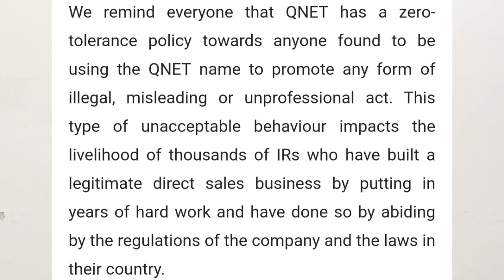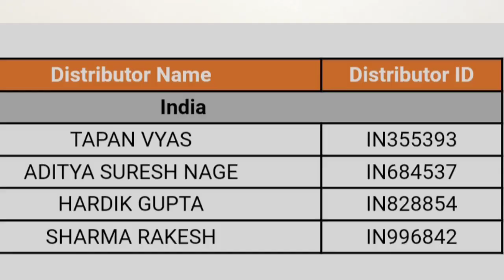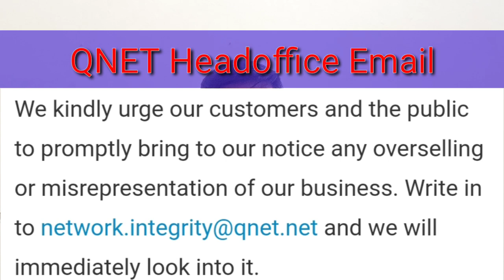QNET company takes Action on Uplines !! QNET Red-Line termination policy 2020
Hi Friends,

Chief Pathman Video Message :-

QNET ARTICLE :-

QNET REFUND POLICY VIDEO :-

QNET COMPENSATION PLAN VIDEOS :-

Click on the bell icon to get instant notification of my new videos. You will get notified about future Business Videos, QNET or Network Marketing Videos and Informative videos related to Life before anyone else.

Steps for refund from QNET :-

If Product is purchased from QNET World Portal then Refund Policy would be 7-15 Days from date of Invoice then forward your refund request email by attaching pan card, invoice and cancelled cheque to global support email id.

If Product is purchased from QNET India Portal then Refund Policy would be 30 Days from date of Invoice then forward your refund request email by attaching pan card, invoice and cancelled cheque to India support email id.

Sub-Franchisee of QNET Ltd. in India
Address :- Vihaan Direct Selling India Pvt Ltd, Ground Floor, E1 Block (Beech), Manyata Embassy Business Park , Outer Ring Road, Bangalore – 560045

QNET INDIA CUSTOMER CARE : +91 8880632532

QNET WORLD INDIAN NUMBER - 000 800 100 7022

INDIAN HOTLINE :- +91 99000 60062/64/68

QNET GLOBAL SUPPORT EMAIL for Refund of World Portal Product's:-

QNET Global Support Centre Operating Hours
12:00 – 06:00 Hong Kong Standard Time
Monday – Friday (Including 00:00 - 6:00 Saturdays)

Please write into or to report any unethical activities.